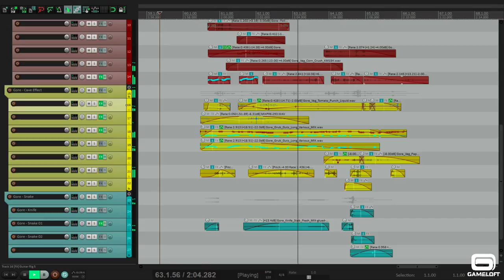Sound Design - The Vegan Butchers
Making sound recording it's like cooking; You can use the food available at the supermarket or grow your own vegetables and fruits. We, as much as possible, like to be the gardeners of our sounds.

Here's some footage from our recording sessions.

Recording: Pauline Freche, Jasper Yang, Alexandre Rivaud, Jonathan Wachoru, Étienne Marque
Sound design : Alexandre Rivaud